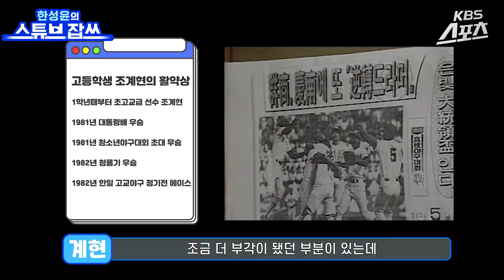기적과 영광을 이룬 야구의 신! 조계현 [한성윤의 스튜브잡쓰] 유료광고포함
대한민국 야구사에 업적 뿐 아니라 특별한 사연까지, 팔색조 투수 조계현을 빼놓고 생각할 수가 없다. 기적같은 복귀부터 영광의 올림픽 금메달 순간까지, 파란만장했던 그의 야구 인생을 돌아본다